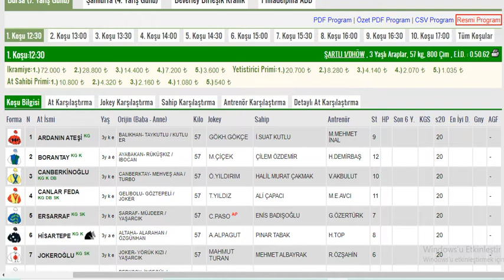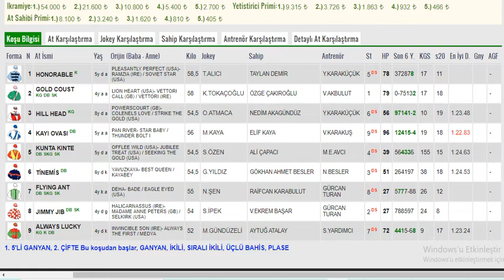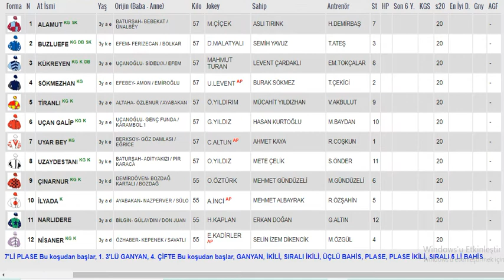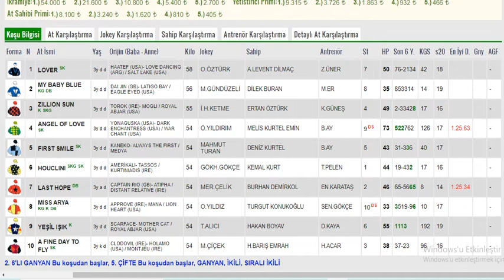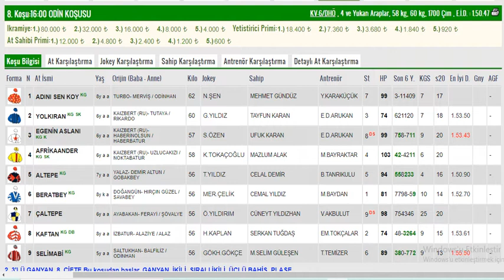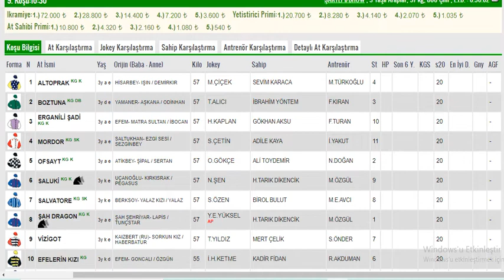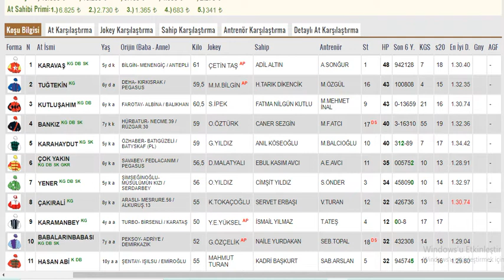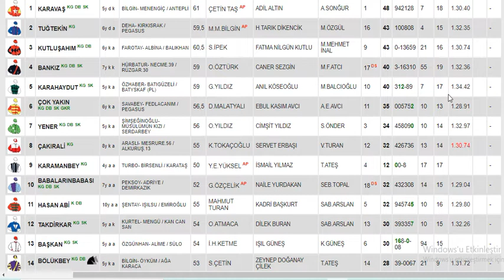3 Mayıs 2021 Pazartesi Bursa Altılı Ganyan Tahminleri Ve Analizleri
Merhaba arkadaşlar

IBAN numarası:TR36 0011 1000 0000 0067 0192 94

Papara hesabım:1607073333